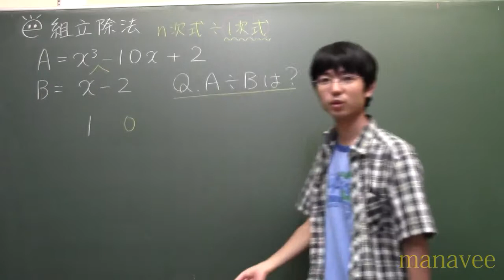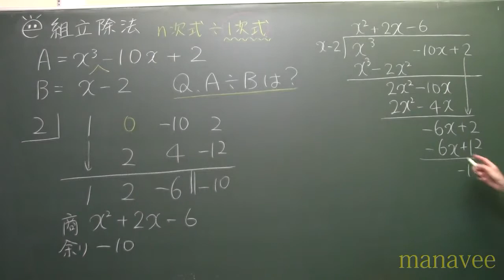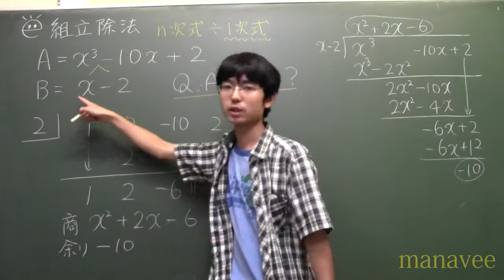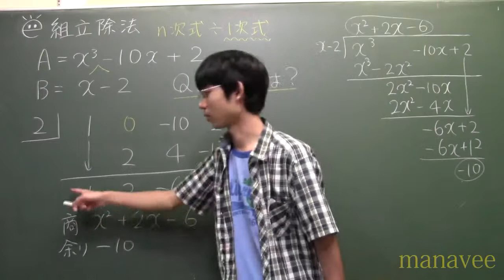組立除法[3]-19